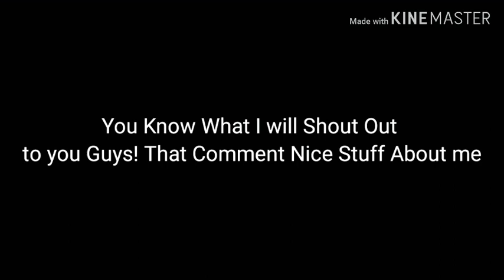🔴45 Subs Special OMGG😱😱😱🔴:O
SO HOPE U GUYS HAVE A WONDERFULL DAY😃